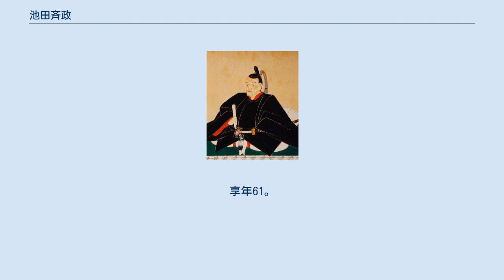池田斉政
池田 斉政（いけだ なりまさ）は、備前岡山藩6代藩主。
岡山藩池田家宗家8代。
 安永2年（1773年）4月8日、第5代藩主・池田治政の次男として江戸藩邸で生まれる。
庶出の兄政恭がいたが、正室の子であったことから長男として届出がなされた。
寛政2年（1790年）に元服する。
寛政6年（1794年）3月8日、父の隠居により跡を継ぎ、第11代将軍・徳川家斉から偏諱を授かって初名の政久（まさひさ）から斉政に改名した。
 父・治政の代の放漫財政を改めて、役職に見合う予算制度の導入や出費の制限など、倹約財政を断行して藩財政の回復を図った。
また、文化振興や有能な人材登用などにも努め、藩政をいくらかは再建している。
 文政2年（1819年）、嫡子・斉輝が23歳で早世し、文政3年（1820年）に斉輝の長男・本之丞も5歳で死去した。
そのため、弟・政芳の長男・斉成を婿養子に迎えるが、文政9年（1826年）8月に斉成も18歳で死去した。
その後、幕府から将軍・家斉の子女を養子に迎えるようにもちかけられるものの、それを断って文政9年（1826年）10月に薩摩藩主・島津斉興の次男・久寧（のち為政、斉敏、鳥取藩池田治道の孫）を婿養子として迎えた。
文政12年（1829年）2月7日、家督を斉敏に譲って隠居する。
 天保4年（1833年）6月26日、岡山城西の丸で死去した。
享年61。
 曹源寺の斉政夫妻の墓。
右が斉政の墓